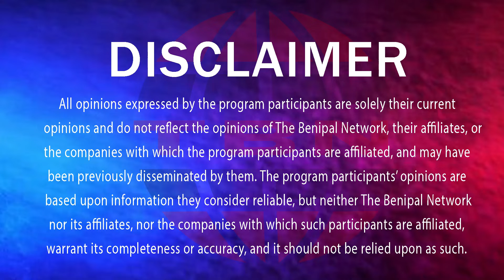ਕੀ ਖਹਿਰਾ ਦੇ ਆਹ ਸਵਾਲਾਂ ਦੇ ਜਵਾਬ ਸੁਖਬੀਰ ਬਾਦਲ ਕੋਲ ਹੋਣਗੇ.?